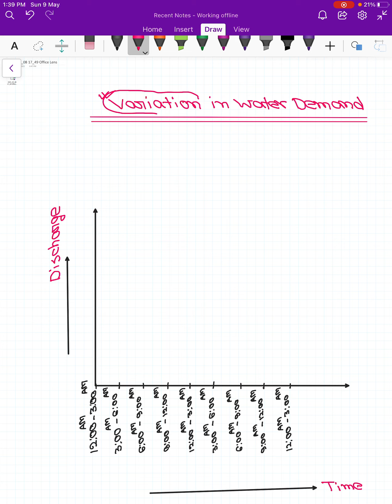How to Solve West Bengal PSC JE || CIVIL ENGINEERING||Water Supply Engineering-Water Demand